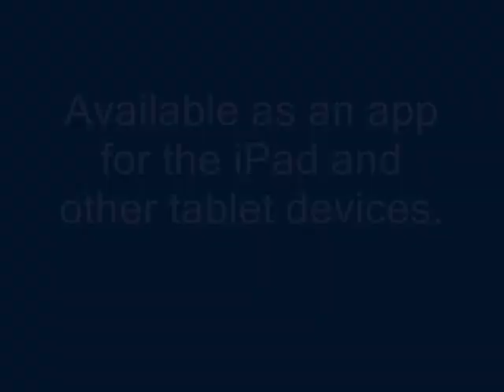Animal Sound Mixup by Connie Arnold (Guardian Angel Publishing)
Animal Sound Mixup by Connie Arnold. Illustrated by Kit Grady. Audio provided by Donna J. Shepherd.